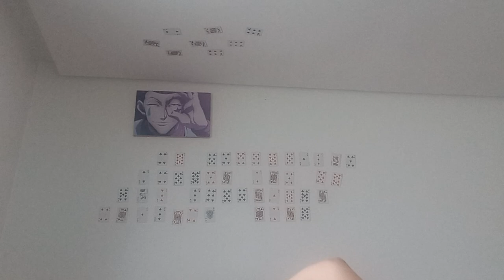FUMER DU CUL ? POUR RESSUCITER LES MORTS !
Salut à tous les amis ! Aujourd'hui on se retrouve pour un sujet qui me touche vraiment beaucoup, mon cul est tout feu tout flamme depuis que mon anus sent l'haleine d'un camionneur !

Plus sérieusement on va parler d'une pratique très originale qui était utilisé dans les siècles dernier

et ensuite si vous êtes fumeur, je vous ai piégé, je vous ai attiré avec un titre très PUTAKLIK pour vous partager beaucoup de chiffre et de données sur l'addiction à la cigarette.
En espérant que cela vous aidera à trouver la sortie de ce labyrinthe clopin clopan

Le lien du Wikipédia où il est dit que seul 3 a 6 % des gens arrivent à stopper la cigarette sans aide  :

Voilà voilà n'hesitez pas à me dire quel genre de video vous voulez voir apparaitre sur la chaine ! Take care my babies.

Activer la cloche ! Laisser un pouce et n'hesitez pas à partager avec les bonnes personnes si le coeur vous en dit !